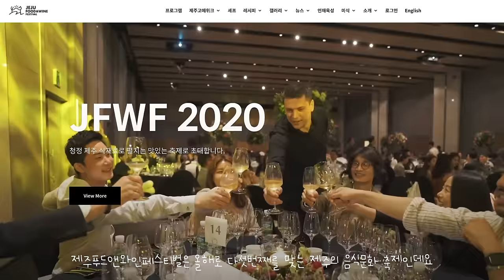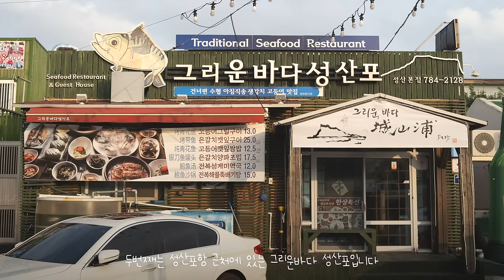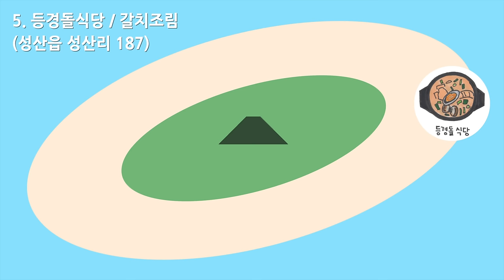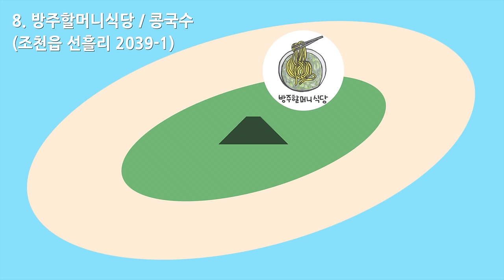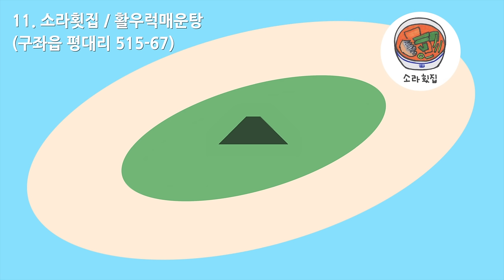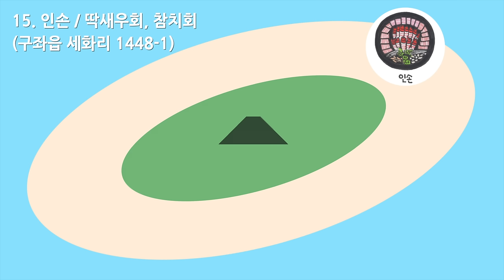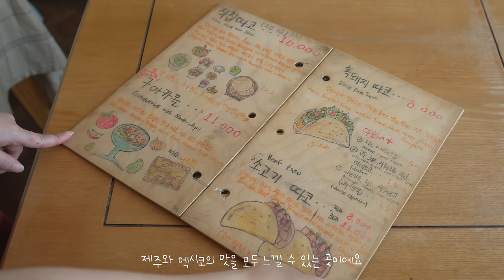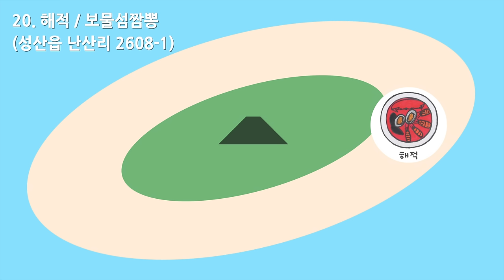가장 제주스러운 로컬 맛집 60곳 #1 제주동부편 (제주푸드앤와인페스티벌 선정 맛집) Jeju Island Local Food Restaurants #1 East Area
🌵 제주푸드앤와인페스티벌(JFWF) 의 제작지원을 받아 제작한 영상입니다.
🌵 JFWF 후원사들의(기아자동차, 제주맥주, 한라산소주) 제품 노출을 포함하고 있습니다.

제주푸드앤와인페스티벌(JFWF)은 올해로 다섯 번째를 맞는 제주의 음식 문화 축제인데요~ 제주의 청정 식재료로 가장 제주다운 음식을 만드는 맛집 200곳을 선정해 이를 알리는 2020 제주고메위크 프로그램에 저희 아일랜드 트래블러가 함께 하게 되었습니다! SNS 빅데이터와 지역 전문가 위원단의 검증을 거쳐 선정된 여러 제주 맛집들 중 저희가 60곳을 직접 다녀왔고, 제주동부 / 제주시내 / 제주서부 이렇게 세 지역으로 나누어 20곳씩 소개해드리려 합니다.

00:00 오프닝
00:40 가시식당 (두루치기)
01:02 그리운바다성산포 (고등어회)
01:25 금보가든 (흑돼지두루치기)
01:45 돌섬 (전복삼계탕)
02:07 등경돌식당 (갈치조림)
02:29 뜰향기 (흑돼지제육볶음)
02:50 말이 (김말이모듬세트)
03:13 방주할머니식당 (콩국수)
03:34 산포식당 (갈치조림)
03:57 성읍칠십리식당 (흑돼지)
04:20 소라횟집 (활우럭매운탕)
04:41 순전이해녀김밥 (해녀김밥)
05:02 안다미로 (토종닭코스요리)
05:24 월정리갈비밥 (흑돼지갈비밥)
05:46 인손 (딱새우회,참치회)
06:07 제주한면가 (흑돼지고기국수)
06:30 타코마씸 (흑돼지타코)
06:51 하례정원 (곱딱파스타)
07:11 해랑 (제주향토음식)
07:33 해적 (보물섬짬뽕)
07:56 클로징

🌿아일랜드 트래블러가 다녀온 제주도 숙소 예약하기

🥕 음식점, 카페, 소품샵 등의 홍보 영상은 제작하지 않습니다